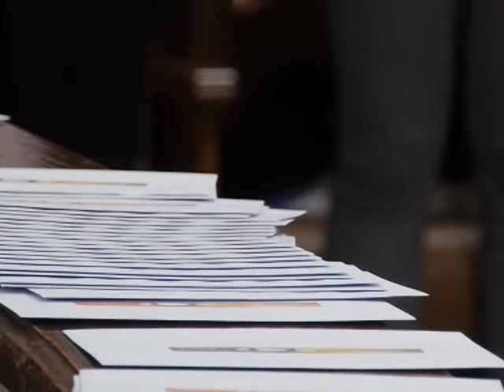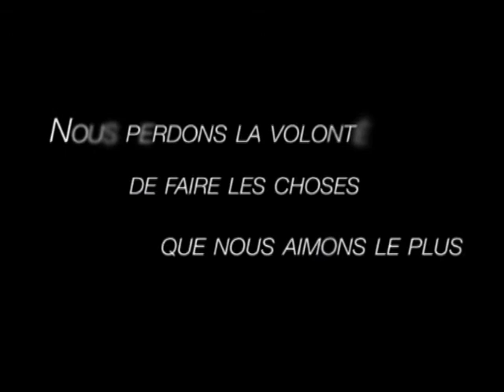France en Direct Mercredi 1809